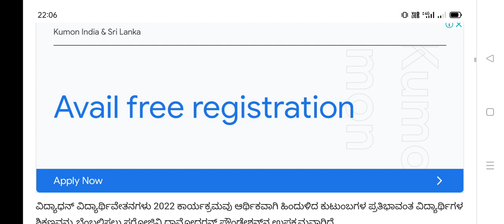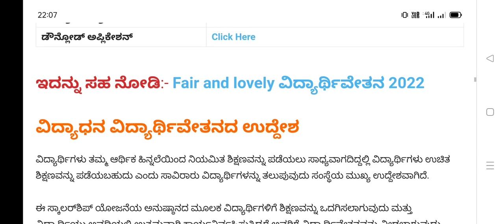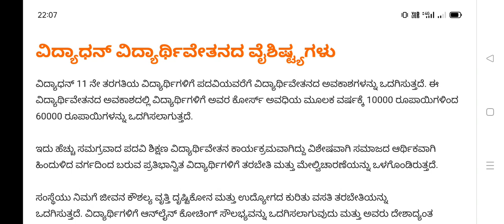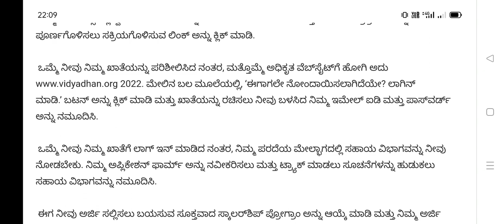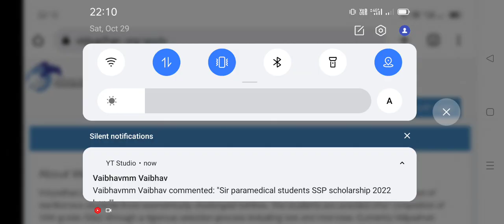ವಿದ್ಯಾಧನ್ ವಿದ್ಯಾರ್ಥಿವೇತನ 2022-23 Vidyadhan Scholarship Apply Online Rs.10k to Rs.60k All Students..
ವಿಧ್ಯಾಧನ್ ವಿದ್ಯಾರ್ಥಿವೇತನ 2022-23 Vidyadhan Scholarship Apply Online Rs.10k to Rs.60k All Students..

ssp news
ssp news
ssp scholarship errors
SSP UPDATE
ssp management student update
ssp management
ssp updates
ssp todayupdate

ssp scholarship 2021-22
north university

college scholarships
scholarship tips